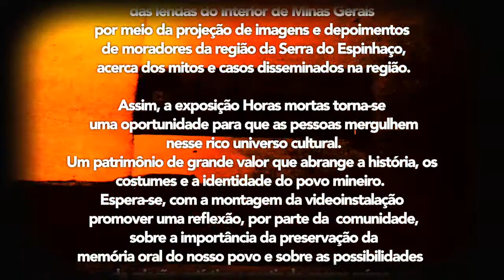Horas Mortas exposição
Horas Mortas é uma videoinstalação sobre as lendas do interior de Minas Gerais, com registro de história oral de moradores da região da Serra do Espinhaço. O nome Horas Mortas é a denominação dada por moradores das cidades históricas mineiras ao período da madrugada.